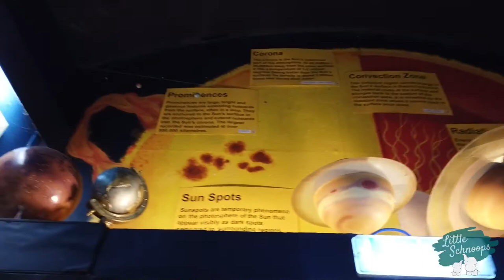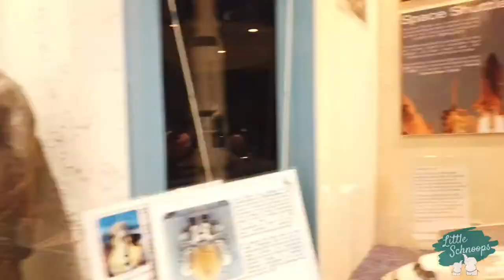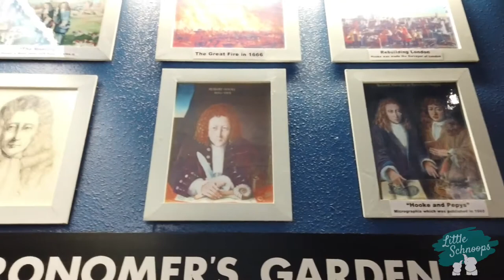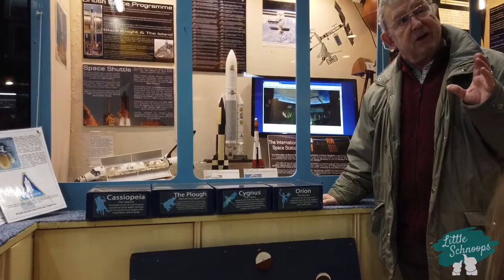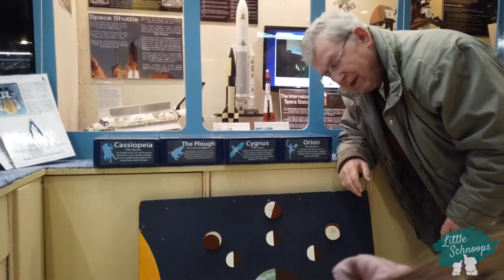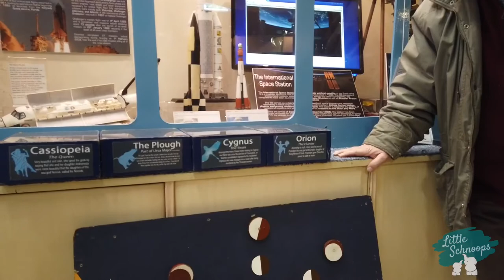Island Planetarium | Isle Of Wight | 2020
The Schnoops crew visited Island Planetarium on the Isle Of Wight for a special private tour by the amazing Paul England! After the tour, Paul showed us three shows in the 360 Astrodome.